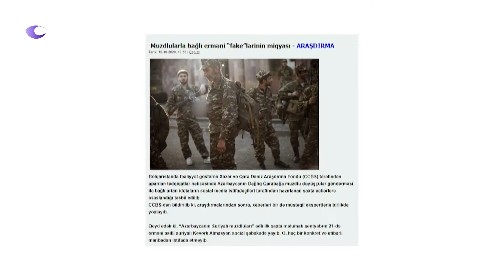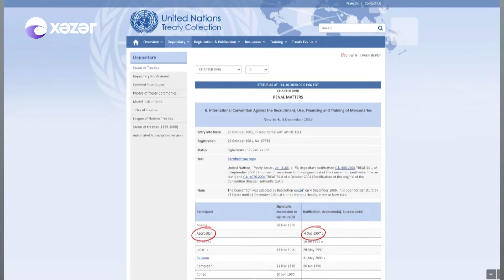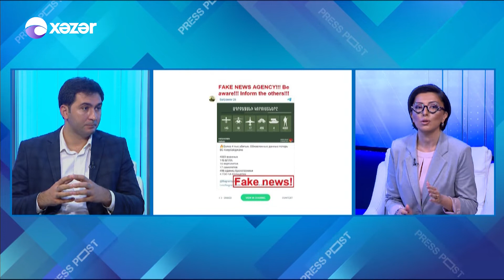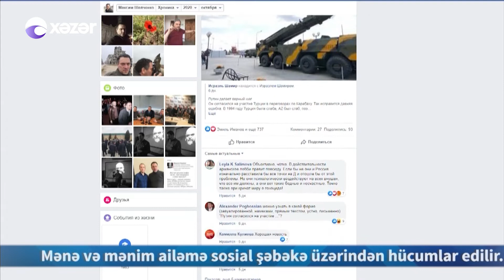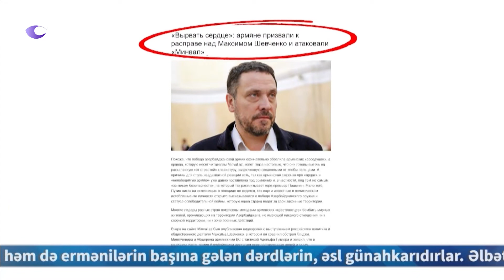Press Post - Elvin Şirinov,Mehriban Ələkbərzadə 25.10.2020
Aparıcı: Günay Malikqızı
Qonaq: Elvin Şirinov / MTM Təhlil Departamentinin Direktoru
Mövzu: Erməni Saxtakarlığının Əsas Məqsədi

Qonaq: Mehriban Ələkbərzadə / "YUĞ" Teatrının Baş Rejissoru
Mövzu: Erməni Terroru Haqqında Həqiqətlər

Qonaq: Vasilə Vahidqızı / DİDK-nın Mətbuat Xidmətinin Rəhbəri
Mövzu: Dünya İlə Öz Dilində Danışmaq